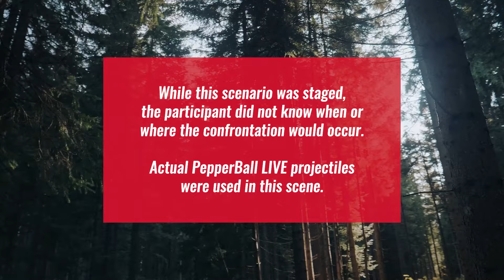Forest Stalker Scenario with PepperBall MOBILE Self Defense Kit